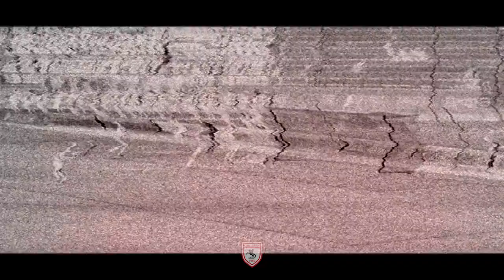Yusuf Emre Gültekin Samsunspor'da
Yılport Samsunspor, Yusuf Emre Gültekin transferini duyurdu.